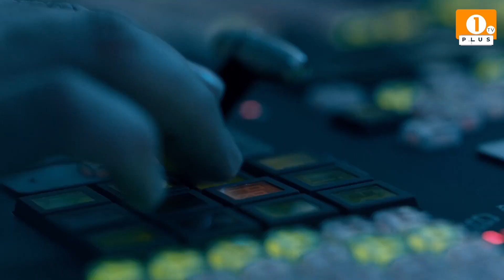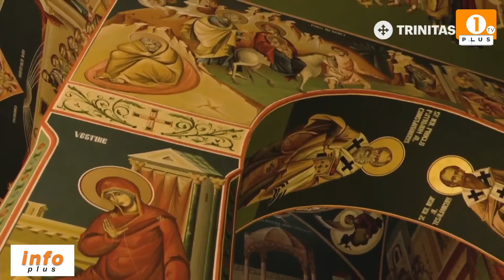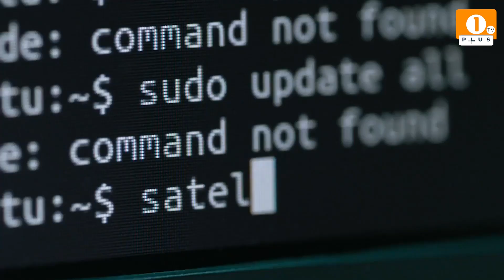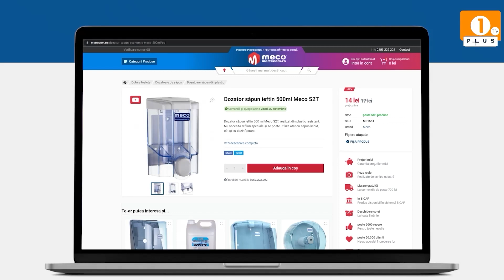1 PLUS TV - INFO PLUS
1 PLUS TV - INFO PLUS

🟠 Joia Mare, Joia Patimilor!
🟠 Sărbători în siguranță!
🟠 Aglomerație în piețe și supermarketuri